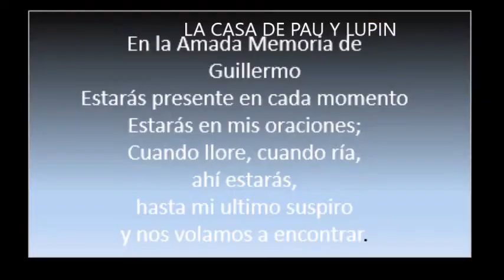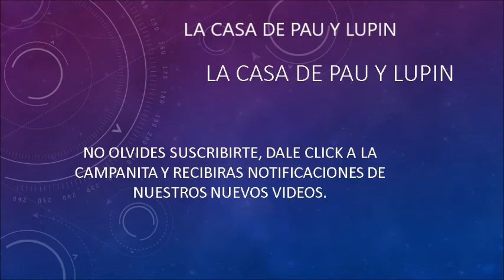BOLSA DE REGALO DECORADA EN FORMA DE CAMISA, EL REGALO PERFECTO PARA PAPÁ